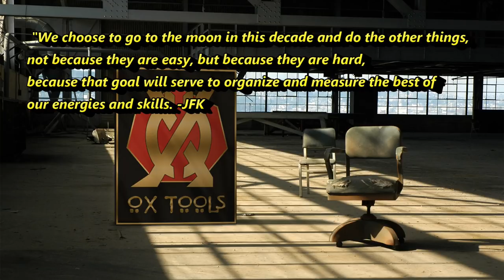Equalization Valve Part 7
The seventh of the build videos for the project Egress pressure equalization valve. The pressure equalization valve was used to vent and equalize pressure between the Apollo command module and the exterior of the spacecraft prior to fully opening the unified hatch. Built primarily of stainless steel this is a fully functional valve assembly as best as the documentation allowed. Along with many other makers I was invited to build a part for the celebration of the fiftieth anniversary of the Apollo 11 flight that put the first humans on the moon. The project was in collaboration with Adam Savage and Tested.com. I'm very proud to say that I built a piece that is in the Smithsonian Air and Space Museum on permanent display. Check out the links below for more information and 3D files to build your own hatch or valve assembly. upload of build video at the Smithsonian